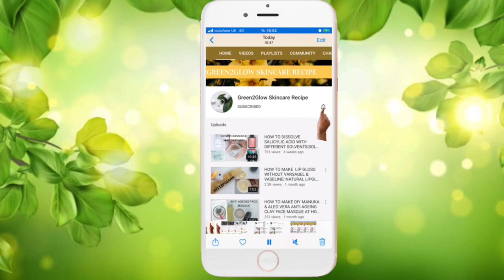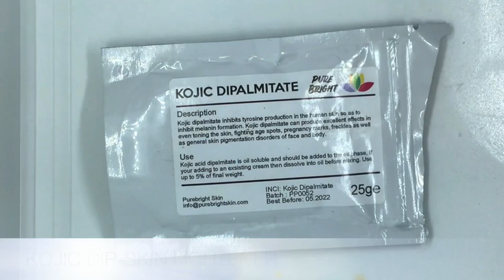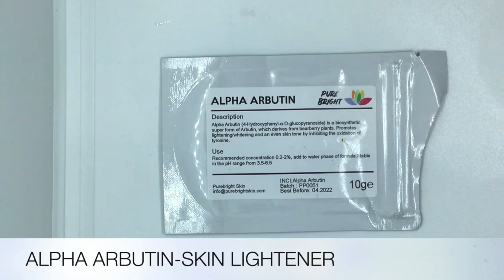HOW TO MAKE LIGHTENING BASE CREAM FROM SCRATCH FOR PRO MIXING/FADE CREAM BASE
HELLO EVERYONE, HOPE YOU ARE ALL WELL, THIS IS ANOTHER WONDERFUL VIDEO YOU GUYS HAVE BEEN EXPECTING, THIS VIDEO IS FOR THOSE WHO WANT TO LIGHTEN UP THEIR SKIN, THOSE WHO HAVE SPOTS AND HYPERPIGMENTATION. PLEASE SHARE TO SUPPORT AND ENCOURAGE ME TO DO MORE, IF YOU ARE JUST STOPPING BY, PLEASE CLICK ON THE SUBSCRIBE AND NOTIFICATION BOTTON, THANKS TO YOU ALL , HOPE YOU ENJOY AND FIND THIS VIDEO HELPFUL.

Everyone skin is different and react to products differently, so I advised you do a patch test before applying any product, though most of the ingredients that will be mentioned and used in this channel are natural but can still irritate some people skin. Make your research before using any information. Thanks. HOW TO MAKE LIGHTENING BASE CREAM FROM SCRATCH FOR PRO MIXING/FADE CREAM BASE HOW TO MAKE FADE/LIGHTENING CREAM FROM SCRATCH FOR HYPERPIGMENTATION HOW TO MAKE SKIN LIGHTENING FACIAL CREAM FOR DARK SPOTS AND HYPERPIGMENTATION HOW TO MAKE LIGHTENING CREAM YOURSELF TO GET A FAIR SKIN HOW TO MAKE BRIGHTENING CREAM FOR EVEN SKIN TONE HOW TO MAKE FADE CREAM HOW TO MAKE BODY CREAM WITH KOJIC DIPALMITATE, ALPHA ARBUTIN, LICORICE AND NIACINAMIDE DIY GRAPEFRUIT INFUSED IN SUNFLOWER CREAM EXTRA STRENGTH NATURAL WHITENING CREAM HOW TO MAKE FAIRNESS CREAM AT HOME HOW TO MAKE PIMPLES CREAM HOW TO MAKE LIGHTENING CREAM DIY LIGHTENING CREAM AT HOME HOMEMADE LIGHTENING CREAM FROM KOJIC ACID CREAM MADE AT HOME